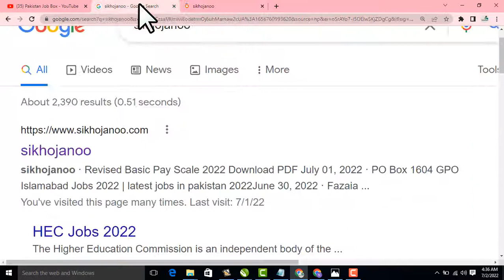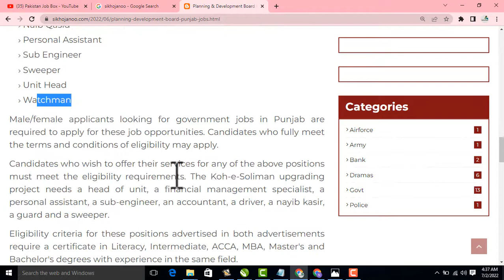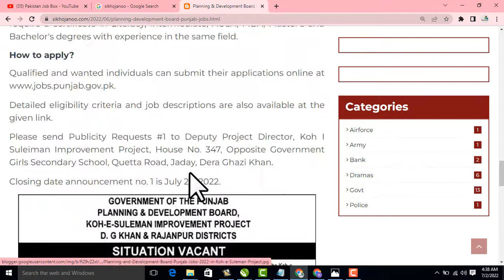youtube video #-nqU_KQ8i0U